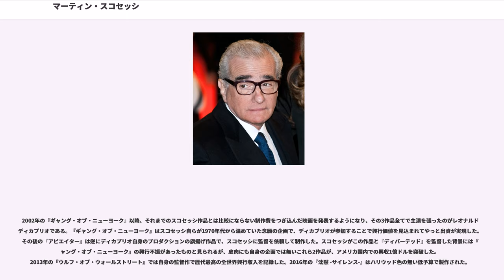マーティン・スコセッシ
マーティン・チャールズ・スコセッシ（Martin Charles Scorsese /skɔːrˈsɛsi/, 1942年11月17日 - ）は、アメリカ合衆国の映画監督、脚本家、映画プロデューサー、映画俳優。

シチリア系イタリア移民の家に生まれ、マフィアの支配するイタリア移民社会で育ったため、その人格形成と作品の双方にはその出自が深く影響し、腐敗した矛盾に満ちた現実のなかでいかに人間としての倫理と善良さを実践できるか、それがしばしば不可能であることの苦悩を追求する映画が多い。また、そのなかでは人間の人間に対する無理解と不寛容の直接的表現として、リアルな暴力描写が重要な位置を占める。

極端な映画マニアでもあり、黒澤明の映画を名画座に通い続け鑑賞し、実際にフィルムを手にし、カットの構成を研究し尽くしたという。

ロックの最盛期に青春時代を過ごしたこともあり、ザ・バンド、ローリング・ストーンズ、ヴァン・モリソン、ボブ・ディラン、エリック・クラプトンなどの楽曲をしばしば作中に使用する。1972年、『エルビス・オン・ツアー』の分割画面モンタージュ映像の監督を務めた。その他、ザ・バンドの解散コンサートを撮った『ラスト・ワルツ』、ローリング・ストーンズを撮った『ザ・ローリング・ストーンズ シャイン・ア・ライト』などの音楽関係の映像作品も多数手がけた。特に、マイケル・ジャクソンのヒットナンバー『Bad』のミュージック・ビデオは、約16分間の短編映画のような構成となっている。また、映画に関するドキュメンタリーも多数監督している他、古典映画の復元や再公開にも尽力している。

アカデミー賞では、6度目のノミネート『ディパーテッド』により第79回アカデミー賞監督賞・作品賞を受賞。また、監督賞発表の際には、親交の深いフランシス・フォード・コッポラ、ジョージ・ルーカス、スティーヴン・スピルバーグがプレゼンターとして揃って登場するという演出がなされた。

2011年、テレビドラマ『ボードウォーク・エンパイア 欲望の街』で第63回エミー賞ドラマ部門最優秀監督賞を受賞。

イタリア（シチリア）移民1世の父と移民2世の母の次男として、ニューヨーク市クイーンズ区にて生まれ、同市リトル・イタリーで育つ。喘息持ちで外で遊べなかったせいで子供の頃から映画に親しみ、ハリウッド映画の古典だけでなく、イタリアのネオレアリズモ映画（とくにロベルト・ロッセリーニ）や、ジャン・ルノワール監督などのフランス映画、イギリス映画の巨匠マイケル・パウエル監督の『赤い靴』、日本の溝口健二監督の『雨月物語』など、世界の映画の古典を見て育つ。だが少年時代は、映画監督ではなくカトリックの司祭を目指していたという。

ベトナム戦争の徴兵を逃れ、ニューヨーク大学の映画学部で学びつつ短編映画を監督、修士課程の卒業制作を基に撮りたした初の長編映画『ドアをノックするのは誰?』（1967年）で注目される。同じ頃、『豚と軍艦』を含む今村昌平の監督作を何作か見てその感性に共感した（スコセッシ曰く「今村の作品は血となり肉となった」）他、小林正樹監督の『切腹』、『上意討ち 拝領妻始末』に深い感銘を受けたという。

1970年代に入ってから、フランシス・フォード・コッポラやジョージ・ルーカス、スティーヴン・スピルバーグ、ブライアン・デ・パルマといった若手監督たちと親交を深めるようになる。ブライアン・デ・パルマはスコセッシにロバート・デ・ニーロを紹介し、二人はその後多くの作品（2012年時点で8作品）を共に制作することになる。スコセッシはデ・ニーロが出演した自身の監督作の中で彼が最高の演技をしたのは『キング・オブ・コメディ』であると語っている。

1972年、ロジャー・コーマンの元で『明日に処刑を…』を監督。続けてデ・ニーロ、ハーヴェイ・カイテル出演で『ミーン・ストリート』を監督。

1976年、デ・パルマに紹介されたポール・シュレイダーの脚本『タクシードライバー』を映画化、カンヌ国際映画祭のパルム・ドールを受賞した。

1980年、デ・ニーロが熱望したボクシングのミドル級元チャンピオン、ジェイク・ラモッタの自伝『レイジング・ブル』を監督（脚本はポール・シュレイ...